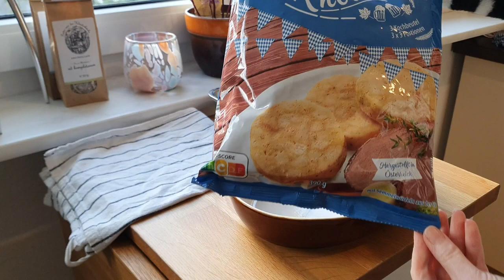Perfect day: Easy authentic German comfort food recipes, bike ride & how to hem pants ~ silent vlog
Join me for a relaxing evening of nature as I take a sunny bike ride, followed by a fun DIY session on how to hem pants with the original hem using thick fabrics. Watch as I prepare a delicious traditional German meal featuring bread roll dumplings with a creamy mushroom sauce and sautéed cabbage. Discover easy recipes and tips for cooking local and seasonal ingredients in Germany.

00:00 Intro
00:17 Sunny bike ride in the evening to slow down and enjoying nature
00:53 How to hem pants with original hem/ thick cloths
02:20 The final result of my hemmed Adidas trousers
02:51 My favorite pieces go to dry cleaning
03:32 German comfort food: Bread roll dumpling with mushroom sauce and cabbage
04:11 Preparing my vegtables for my traditional german dish
04:57 Preparing the german breadroll dumpling
06:54 How to make sautéed cabbage, german recipe
08:19 Easy recipe for mushroom cream sauce
10:03 Cooking local and seasonal in Germany